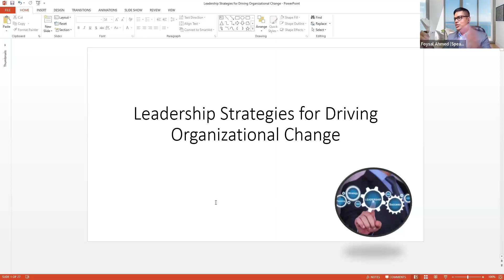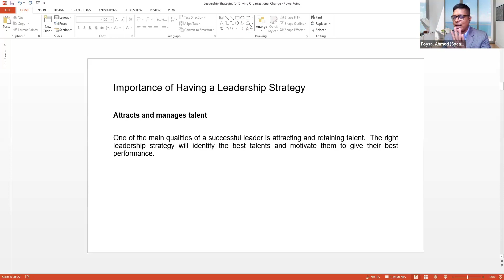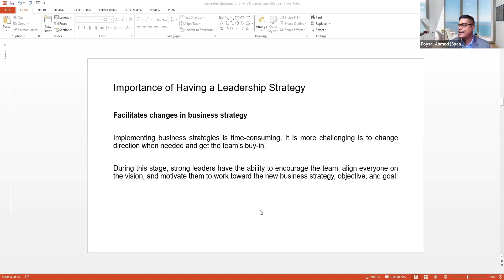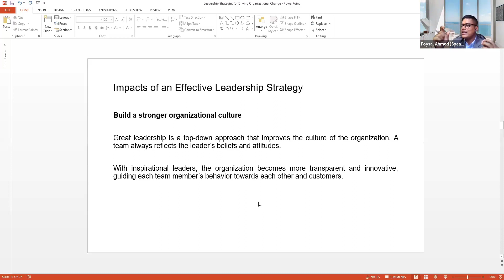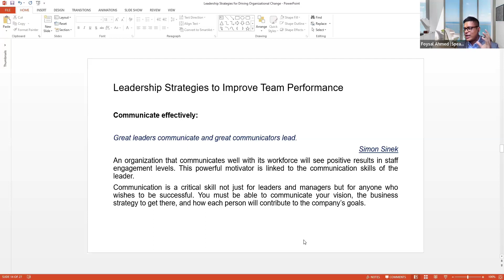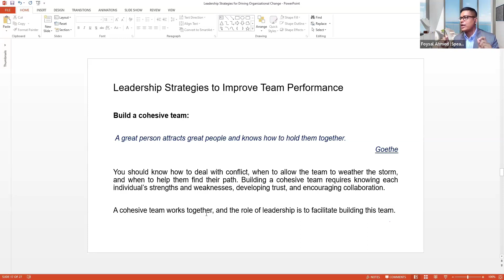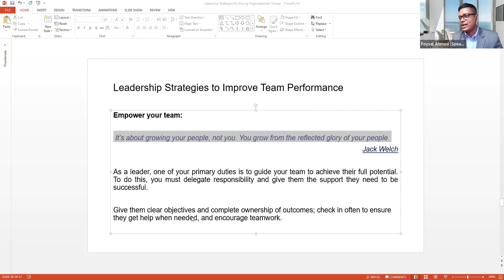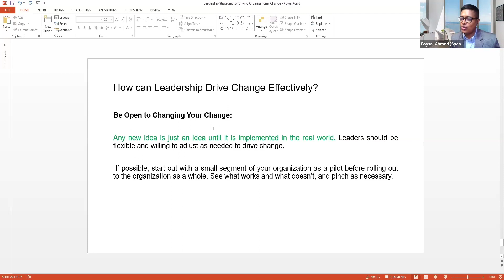Leadership Series - Leadership Strategies for Driving Organizational Change